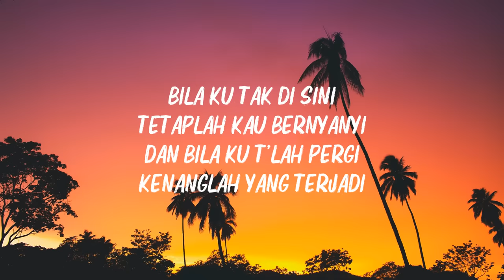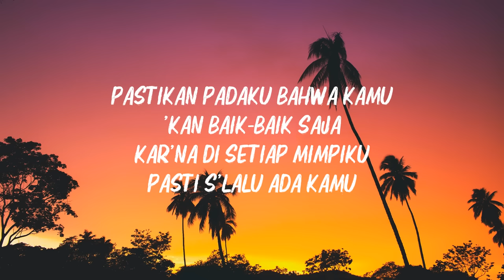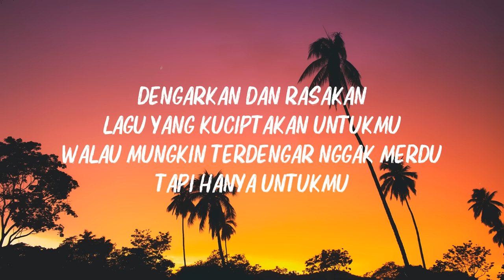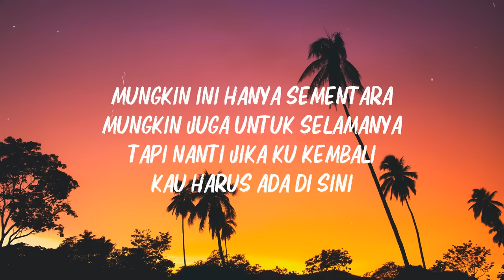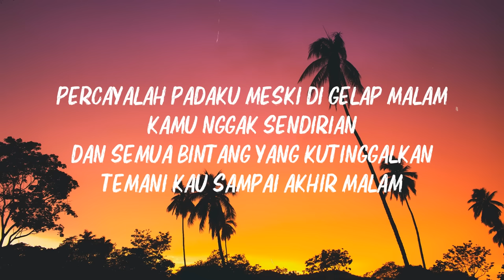Tipe-X - Kamu Ngga Sendirian - LIRIK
Bila ku tak di sini
Tetaplah kau bernyanyi
Dan bila ku t'lah pergi
Kenanglah yang terjadi

Pastikan padaku bahwa kamu
'Kan baik-baik saja
Kar'na di setiap mimpiku
Pasti s'lalu ada kamu

Dengarkan dan rasakan
Lagu yang kuciptakan untukmu
Walau mungkin terdengar nggak merdu
Tapi hanya untukmu

Kita pernah bersama di sini
Lalui hari penuh warna-warni
Meski tak seindah pelangi
Tapi kita pernah bermimpi

Percayalah padaku meski di gelap malam
Kamu nggak sendirian
Dan semua bintang yang kutinggalkan
Temani kau sampai akhir malam

Dengarkan dan rasakan
Tapi hanya untukmu

Mungkin ini hanya sementara
Mungkin juga untuk selamanya
Tapi nanti jika ku kembali
Kau harus ada di sini

Na-na-na-na-na-na
Na, na-na-na-na, na, na-na-na-na
Na-na-na-na-na-na